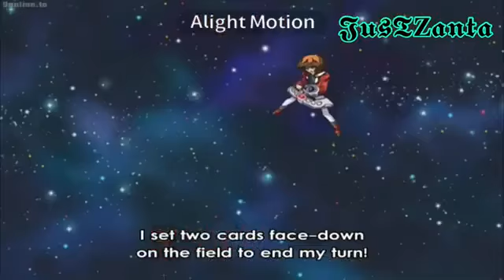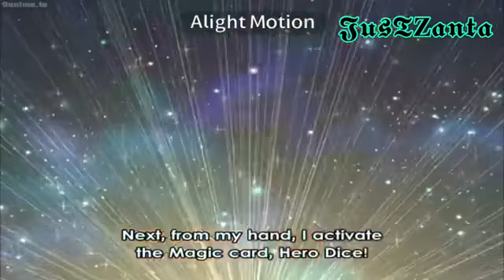yu-gi-oh gx jaden vs zweinsteis amv